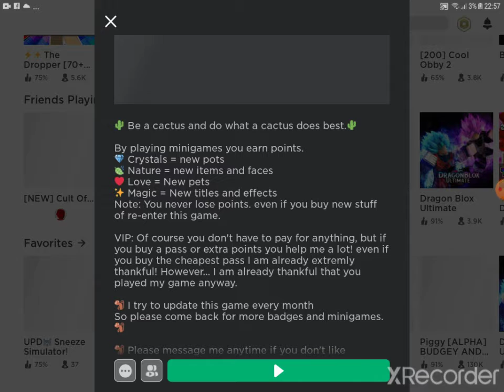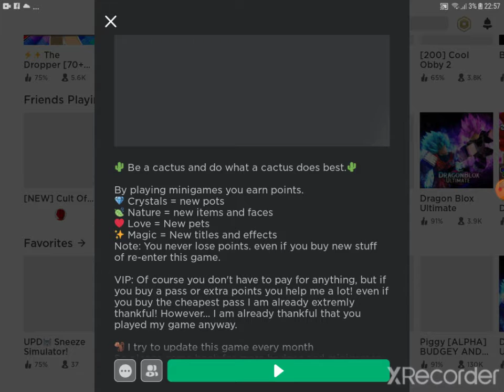Fun Badge Earning Game (Cactus Achievements)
Come Play This Fun ROBLOX Game Cactus Achievements!

Earn Badges, Skins, Faces And More! Not A Big Game But You Should Play! Spread The Word As Well!

Lets Make People Earn Badges And Have Fun! Good Luck Getting Players To Play, Bye Blackberries

GROUP IS STILL IN MAINTENANCE NOBODY ELSE MAY ENTER UNTIL MAINTENANCE IS FINISHED SORRY FOR ANY INCONVENIENCE CAUSED.